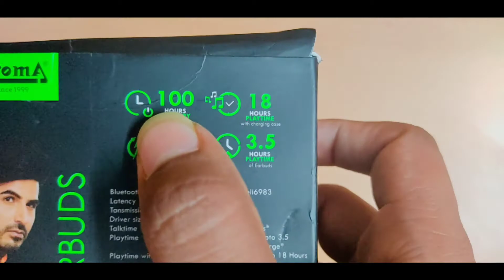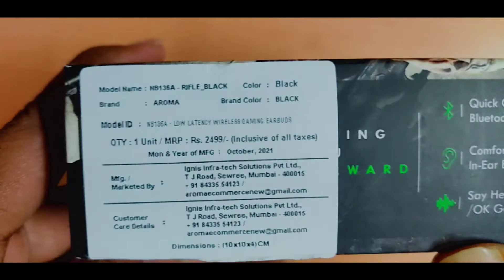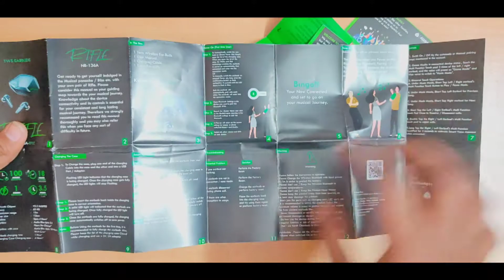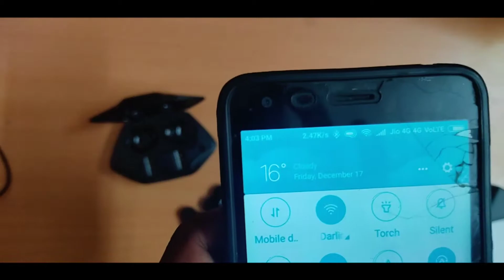Aroma TWS Unboxing , Gaming Tws Under 800 , Best Gaming Tws , Best Tws Under 800 , Aroma Tws Earbuds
buy link - Take a look at this Aroma NB136A Rifle Gaming Earbuds Bluetooth Gaming Headset on Flipkart

Key Features

Bluetooth version: V5.2 Jieli6983

o Wireless range: 15 m

General

NB136A LOW LATENCY WIRELESS GAMING EARBUDS

Model Name

Color

Black

Headphone Type

True Wireless

Inline Remote

Yes

Sales Package

1 Bluetooth Earbuds, 1 Charging Case, 1 USB Charging Cable, 1 User Manual

Connectivity

Bluetooth

Headphone Design

Earbud